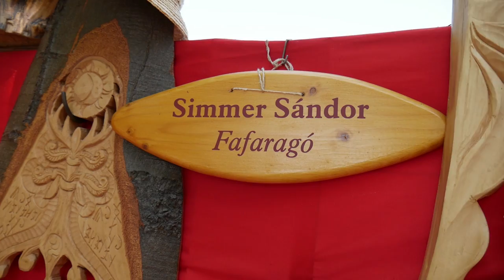Aki lélekből farag...és egy kicsit fából is. Simmer Sándor fafaragó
Simmer Sanyi bácsi amilyen csodás fafaragó, olyan élvezetesen mesél. Riportalanynak kívánni sem lehet jobbat, szinte kérdezni sem kell, mondja ő magától.

A Magyarok Országos Gyűlésén készített felvételeinket ahogy elkészülnek, szépen, sorjában, -nem feltétlenül időrendben!- tesszük fel a csatornánkra. Lesznek riportok, életképek, előadások, és a "TÖRTÉNELMI ÉLŐKÉP"! Párhuzamosan az együttműködő partnereink (Baravidi Stúdió és az X-TV) által készítetteket ide is feltesszük! Kövessék, keressék őket a csatornánkon. Ha feliratkozik a csatornánkra, az új filmekről automatikus értesítéseket kap.
Ossza meg ismerősei között is, a közösségi médiákban, (facebook, Instagram, stb). Ha Önnek nincs ilyen, küldje el a film linkjét e-mailben az ismerőseinek, tegyék ők ugyanezt.
Köszönjük.
Kellemes időtöltést kívánunk a filmjeinkhez!